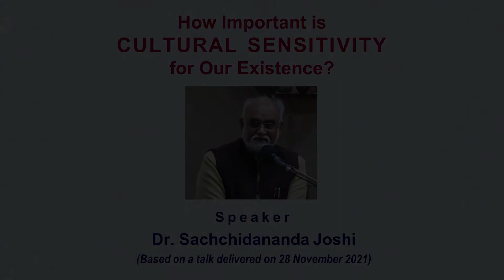How Important is Cultural Sensitivity for Our Existence? || Dr. Sachchidananda Joshi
In this talk, Dr. Sachchidananda Joshi talked about the significance of staying rooted in our own culture because of the sense of oneness and rising above the little self that is inherent in it.